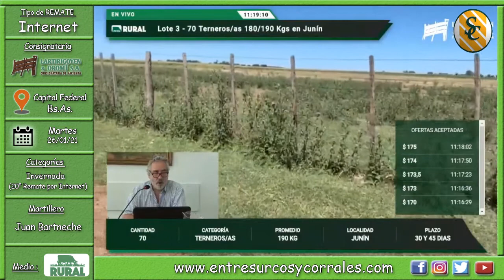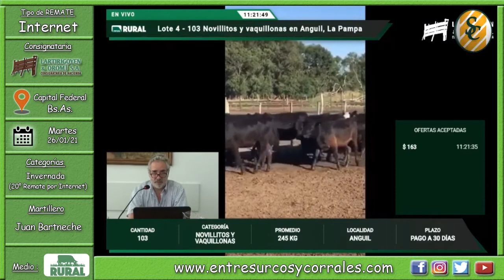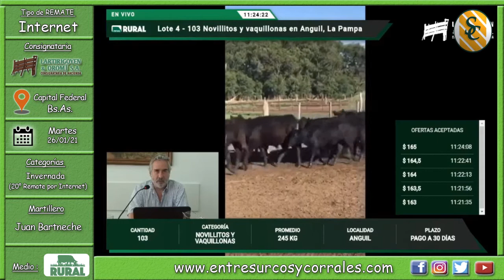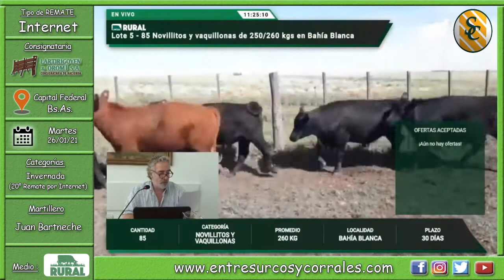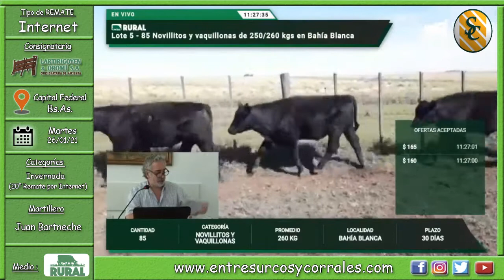26-01-21 - 20° Remate por Internet de Lartirigoyen & Oromí - Capital Federal